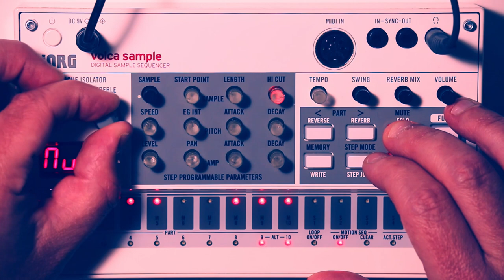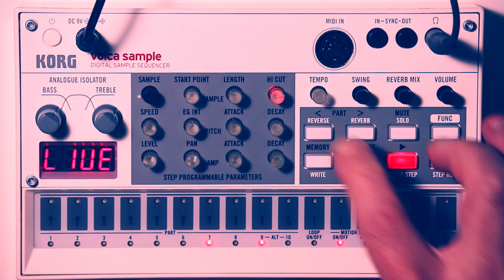8 Volca Sample - making a song from scratch - performance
Here's the song/performance that came out of the previous video!